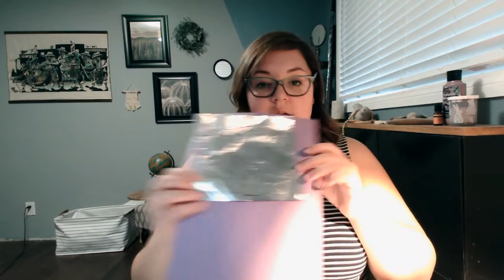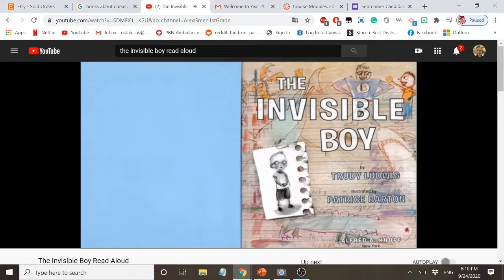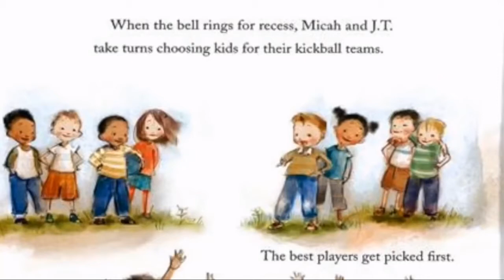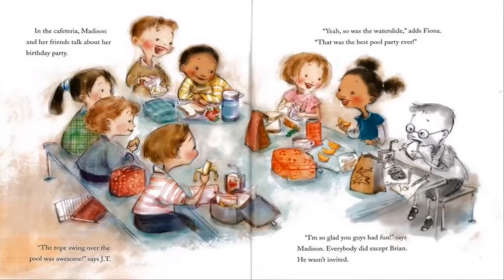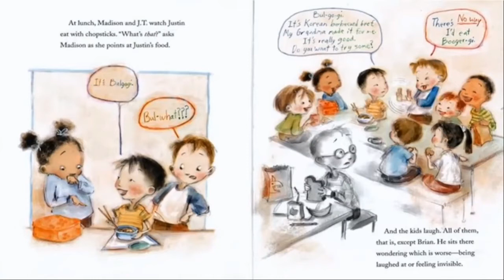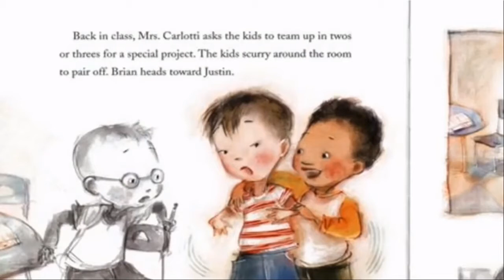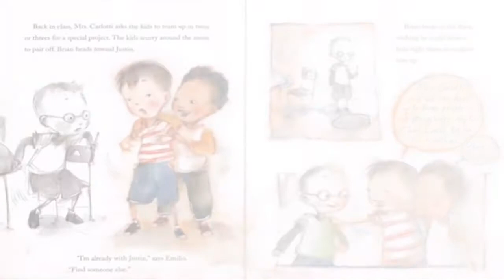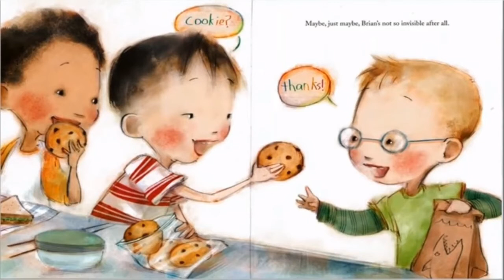social studies lesson 6